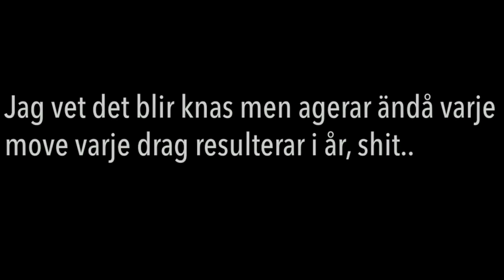EFTERFRÅGAD: TIDEN PÅ KUMLA DEL 3 (WTFF?!!)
7K Likes så får ni en till!